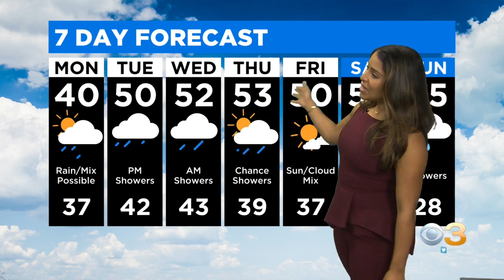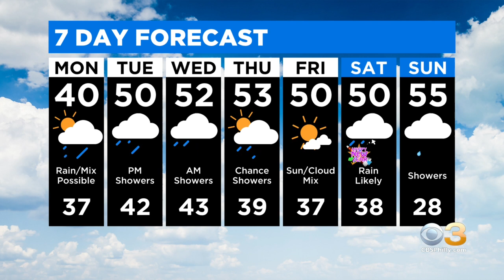Philadelphia Weather: Damp And Raw Monday